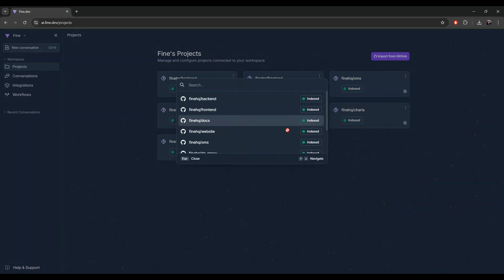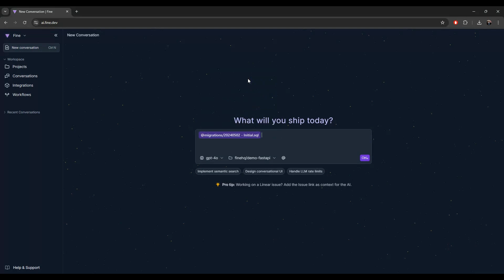How to get started with AI coding for Startups | Introduction to Fine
If you're a building a software startup on a budget, you've probably got a backlog of issues, bugs and features waiting for your developers to resolve.

In this tutorial series, we'll show you how to use Fine to delegate these tasks to AI.

This first video shows you how to set up Fine, connect your GitHub and start delegating coding tasks to AI.

Fine is the tool that's perfect for startups to ship better software faster, by allowing you to delegate backend and frontend tasks to an AI Coding Agent that works asynchronously, in its own virtual machine. Designed to work like any other developer on your team, Fine intuitively slots in to your collaborative workflows.

This is the AI coding tool that startups across the world are using to improve their software and SaaS platforms.

00:00 Welcome to Fine
00:16 Context & GitHub Integration
00:34 Fine Web Interface
00:44 Implementation Tasks (Writing and Refactoring Code)
01:00 How to get the best code results from AI
01:27 What to do with the AI generated code